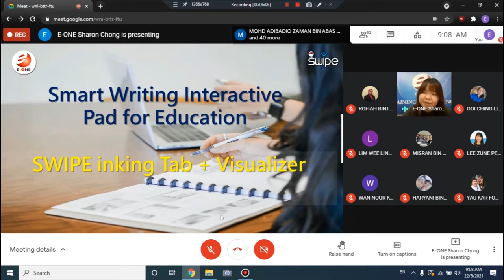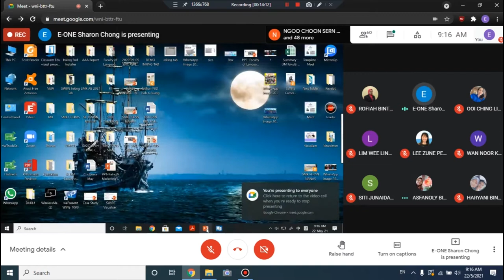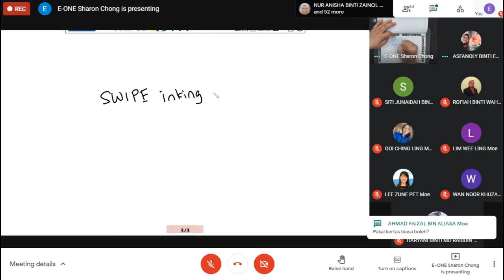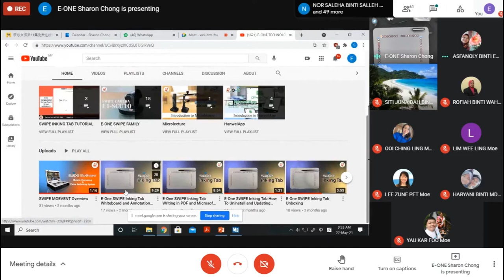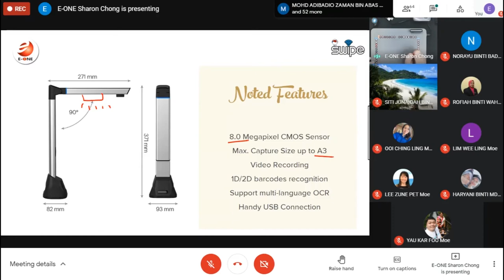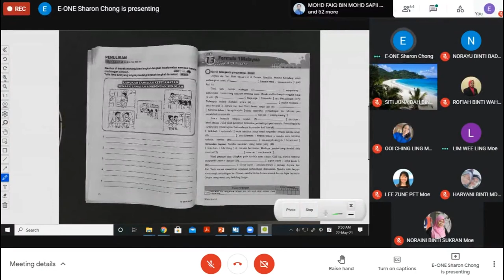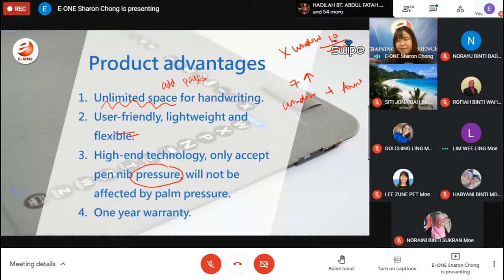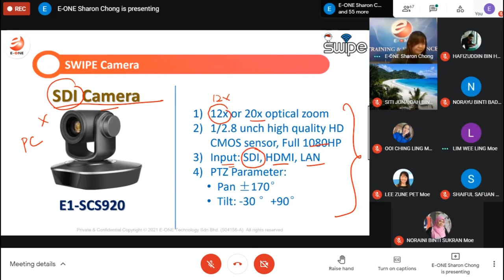Using Inking Tab During LDP shared by SMK Pekan Nanas